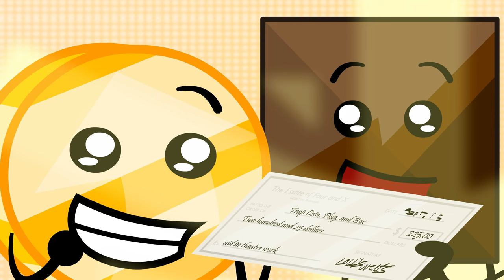OBJECTS | "Legend of the Mystic Meadows" [S1E1]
In the bustling town of New Object City, dysfunctional roommates Trap Coin, Plug, and Box find themselves taking various odd jobs to try and make it by. However, there's something special about Trap Coin and his pet phoenix Flamish--they make up the bombastic alter ego of the Firebird, the city's resident protector from powerful threats such as the sinister Teleglove. With friends by his side, Trap Coin sets forward on another adventure to kick butt and pay his rent, but this particular quest may bring some new playing cards into the fold...

TIMESTAMPS:
0:00 - Cold Open
3:24 - Intro
3:46 - Act 1
7:44 - Act 2
11:45 - Act 3

ADDITIONAL CREDITS
Announcer Voice - NaturalReaders Mike TTS

Thanks to everybody who supported me as I finally dropped the definitive version of the New Object City story after 3 years!

object shows object show objects tpot 10 oneirophobe's nightmare bfdia 10 taste the sweetness bfdia 10 but its bad bfdia 9 bfdia 9 bfdia 9 dancing objectgroove extreme bfdia 8 bfdia 7 bfdia 6 well rested bfdi bfdia idfb bfb bfb pre-split bfb post-split i remade bfdi into opposites battle for dream island jacknjellify animation epic inanimate insanity inanimate insanity 2 inanimate insanity 3 inanimate insanity invitational inanimate insanity plushie mania ii3 finale you can't do this forever a jury of your fears the show must go on ii ii2 ii3 iii firey bfdi leafy bfdi bubble bfdi pen bfdi nickel bfdi nickel bfb pin idfb bootleg bfdi plushies vs real bfdi plushies if mr beast made bfdia if mr beast made bfdi ranking every bfdi character objects gone global film festival object shows are my whole life webzforevz excellent entities seven counting on christmas battle for dream island again island dream for battle battle for battle for dream island battle for battle for battle for dream island battle for dream island the power of two bfdi tpot real official canon to everything tpot 9 outbreak at stake tpot 9 reanimated animatic battle animatic battle reanimated m is for magic caffeination day blocky prank compilation battle for dream island will there be a season 6 idfb in a nutshell but bfdia 6 was released bfdia 6 fight scene what if bfdia continued unreal bfdi battle for dream island season 1 all episodes bfdia meme animations bfdia 6 deleted scenes animated object overload zany leaves paper puppets yellowangiru danganronpa music dr1 trigger happy havoc monokuma paper puppets take two ppt2 burner 1 introductions are not my forte burner 4+ intro sacri sacristuff 5sos the tale of sentience object legends s1e0 object lockout episode 4 truth be told the hopeless reality of one one the horror of object shows the minutely object show short the daily object show showdown for a new world tiny taco tales the nightly manor objects around my room love of the s*n 1b in nature's head cast 139 restarting systems rs restart red button black button white button puzzle piece toilet paper adobe animate water bottle tablet streetlight elastic band chocolate spread brownie a beacon to beyond